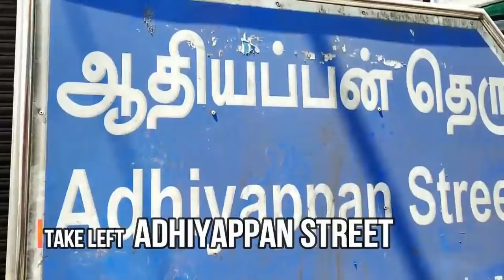Ramzan Special Collections Sharara,Garara, Partywear Mastani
In this video is all about Extra Ordinary Varieties of Anarkalis, Full-Length Gown, Designer Sharara, Designer Garara, Party Wear Mastani, Heavy Work Gowns and Many more at Wholesale rate in Sowcarpet. Hope You all like it.

Shop Address
Posh Boutique
#1, Vinayaga Mudali Street
(Near Devaraj Manikchand Hospital)
Sowcarpet Chennai 600 001